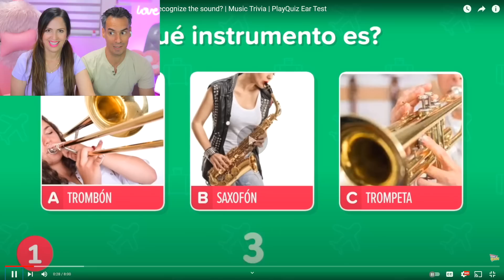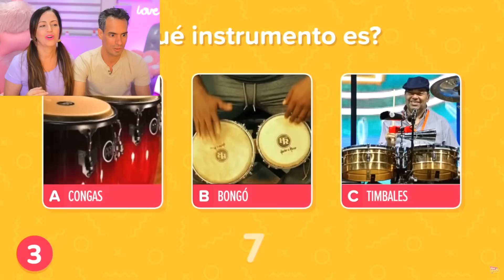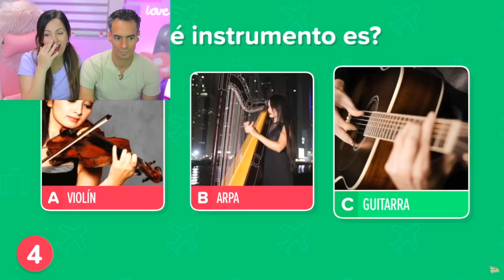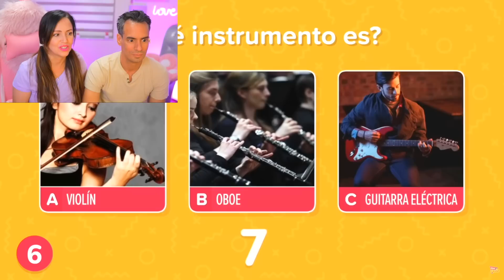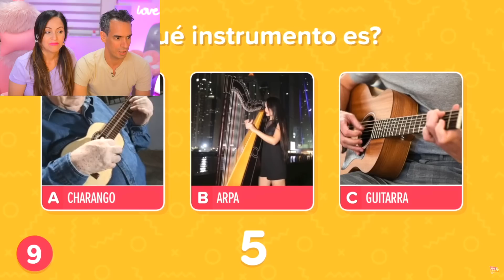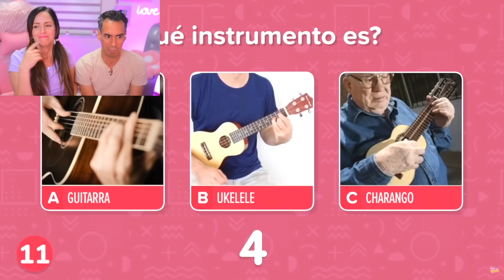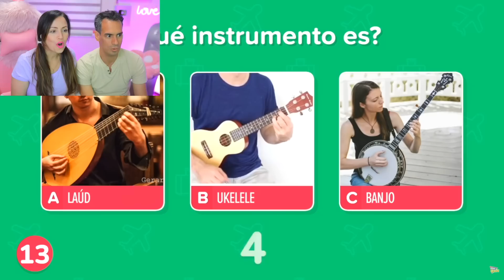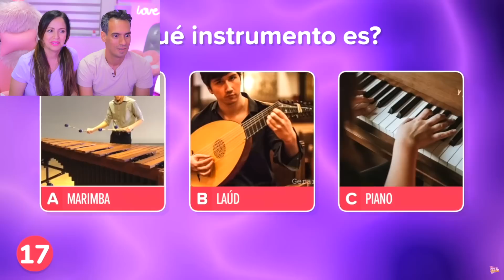ADIVINA EL INSTRUMENTO POR SU SONIDO 🤔 Sandra Cires Play con El Titi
Comenta cuántos instrumentos pudiste reconocer por su sonido 😅
LIKE si quieres que sigamos invitando al Titi!

Para más Trivias visita @PlayQuiz

Video Juegos, sandra cires juega, sandra cires play, videos divertidos, videos para reir, test de oido musical, preguntas y respuestas, test instrumentos musicales, test adivina el instrumento por su sonido, adivna el instrumento musical por su sonido, cuanto sabes de instrumentos musicles, test de cultura general, play quiz trivia, cuantos instrumentos musicales conoces, adivina el instrumento, quiz sonido, cuanto sabes de sonidos musicales,, adivina el sonido, reconoce el sonido, quiz musical, sandra cires y el titi, cual es el instrumento por como suena, adivina el instrumento y su sonido, sandra cires play reaccionando